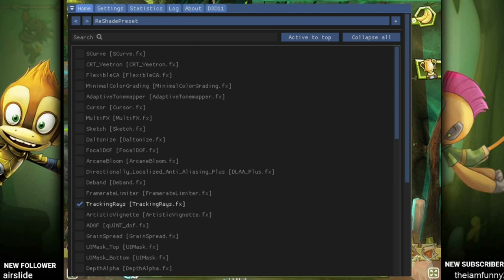Bog Bazaar & Cauldron Keep! Monkey Quest Reborn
Guys Games & Media Invest bought Kingsisle Entertainment this is huge guys c'mon